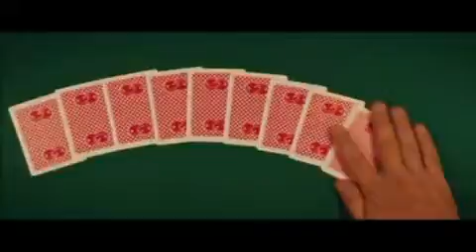Molly's Game Official Trailer